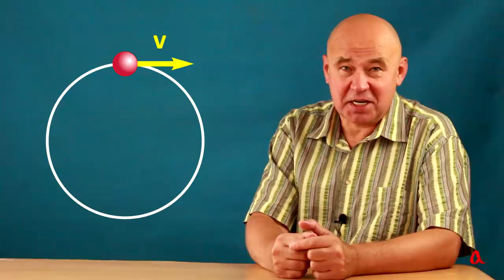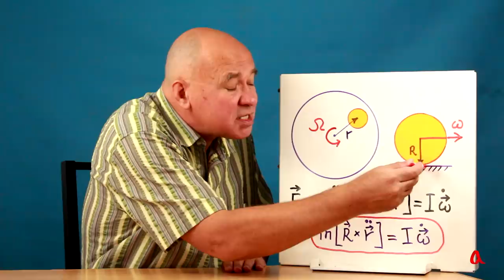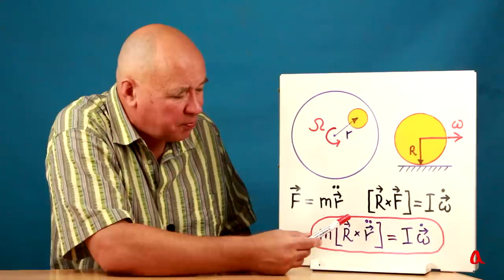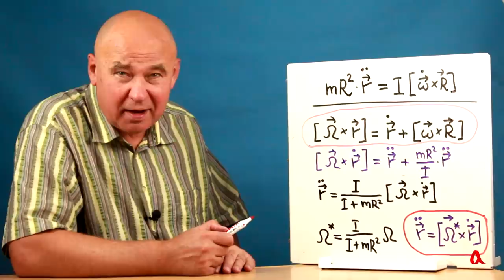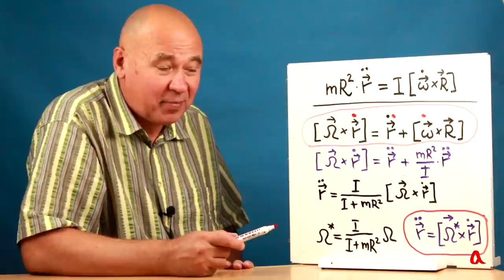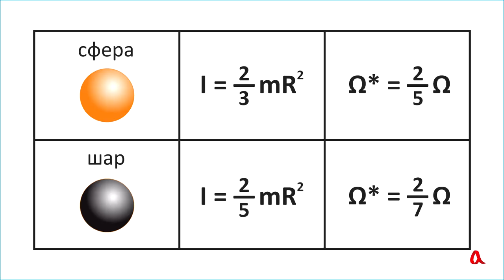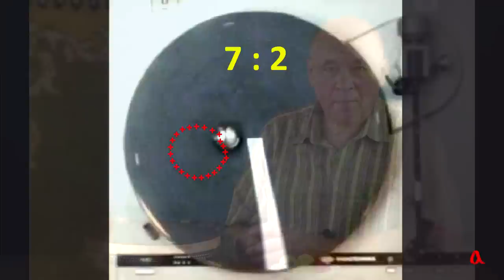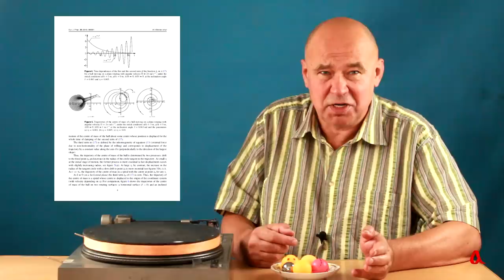Отчего он ходит по кругу?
Шар, помещённый на горизонтальный вращающийся столик, движется по окружности, причём частота, с которой он делает свои обороты, меньше частоты вращения столика. Почему движение происходит таким образом, и как связаны между собой указанные частоты?

Borisov A. V. a.o. (2018). Theoretical and experimental investigations of the rolling of a ball on a rotating plane.